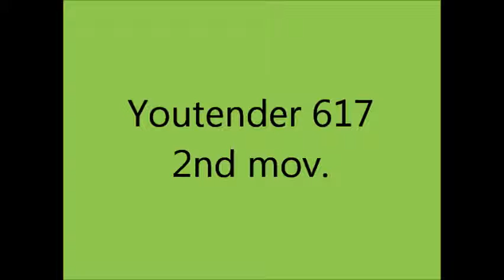Youtender 617 - Giovanni M. da Zama